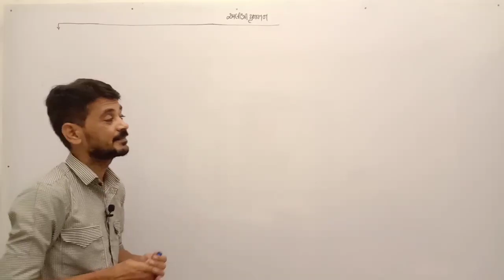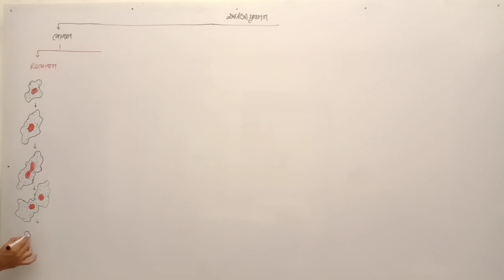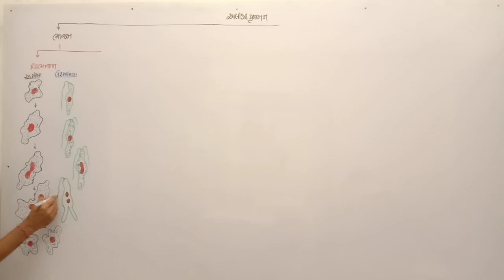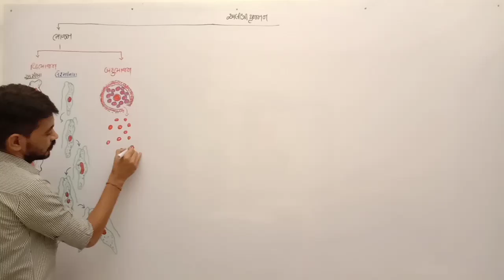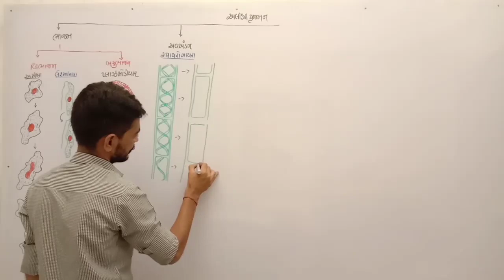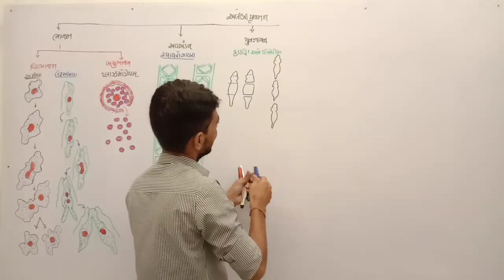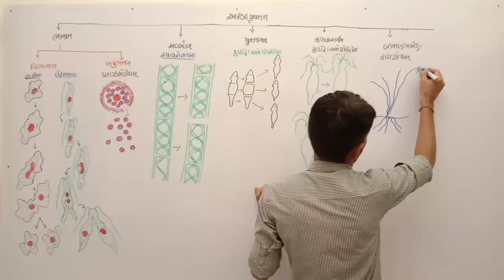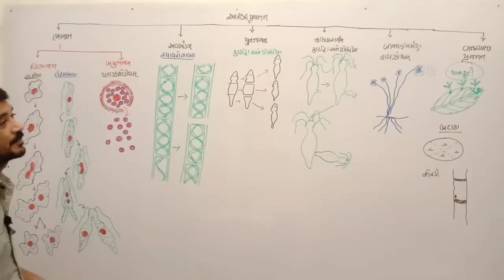SAJIVO KEVI RITE PRAJANAN KARE CHHE? - ALINGI PRAJANAN (Part 2) in Gujarati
SAJIVO KEVI RITE PRAJANAN KARE CHHE?
ALINGI PRAJANAN
અલિંગી પ્રજનન
ભાજન
અવખંડન
પુનર્જનન
કલિકા સર્જન
બીજાણુ નિર્માણ
વાનસ્પતિક પ્રજનન